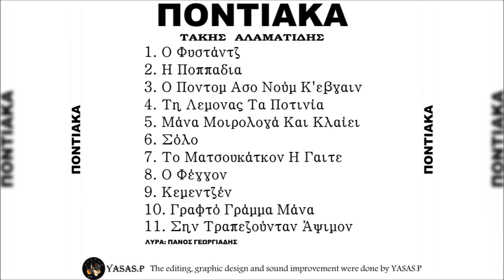Τάκης Αλαματίδης & Πάνος Γεωργιάδης-Κεμεντζέν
From the CD "Ποντιακά - Ο Ποντομ Ασο Νούμ Κ' Εβγαίν" 2001
Τραγούδι: Τάκης Αλαματίδης
Λύρα: Πάνος Γεωργιάδης
From the CD "Pontiaka - O Ponton Aso Noum K' Evgain" 2001
Sing: Takis Alamatidis
Pontian Lyra: Panos Georgiadis